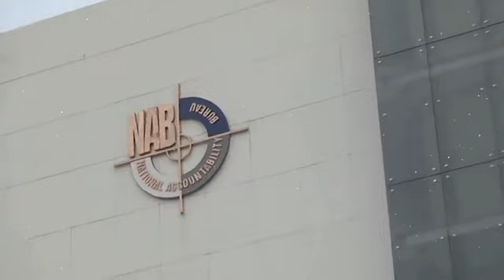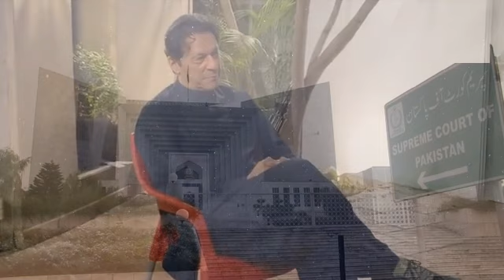Nawaz Sharif's Big Conference From London | Chief Justice Qazi Laid Hands On Generals | Imran Khan